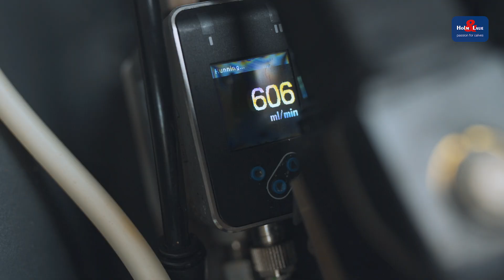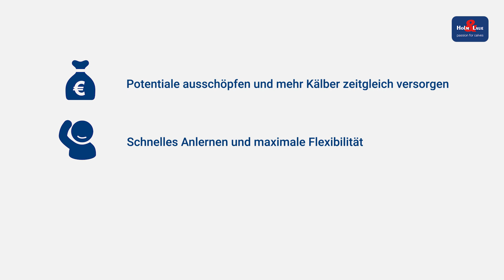QuadroFlex am CalfExpert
Bis zu vier Kälber gleichzeitig und doch mit ihrer individuellen Milchmischung tränken. Mit dem QuadroFlex-System und zwei PowerMixern am CalfExpert ist das ein Kinderspiel.